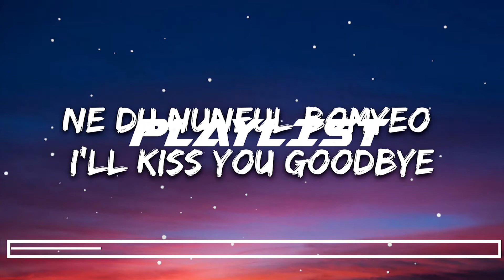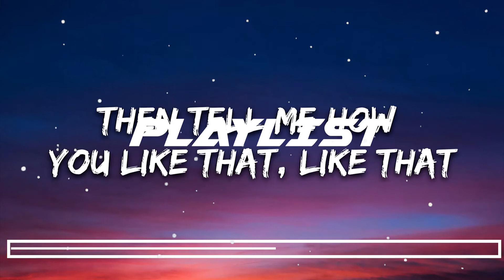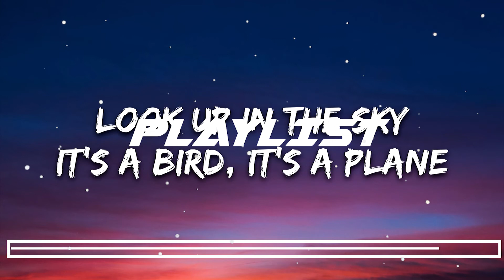BLACKPINK - How You Like That (Lyrics)